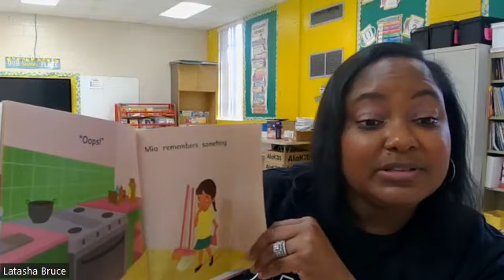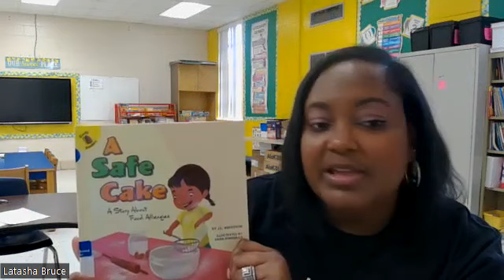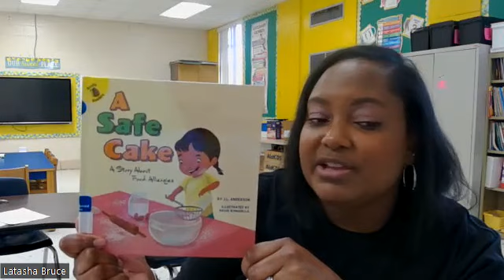A Safe Cake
By J. L. Anderson